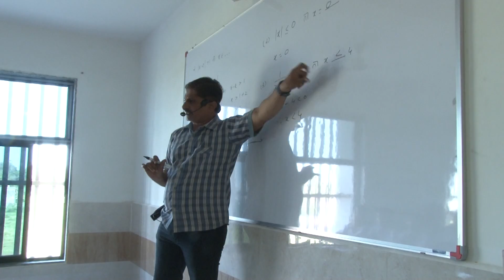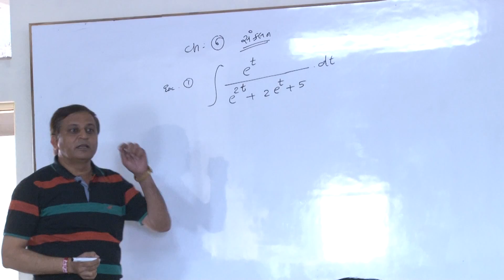Video For Nandu